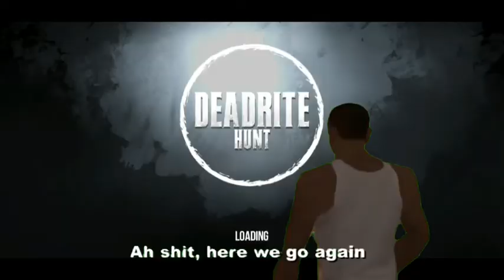Horror hunt madness | Horror hunt funny moments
Game Info
Horror Hunt - survive and stay alive in new multiplayer horror game!

Horror Hunt is an online multiplayer horror game. The world is doomed and damned by the creatures from another reality - The Realm of Nightmare. The Nightmare opens portals to our world and sends its servants to conquer Earth! Fight them back and banish these monsters and killers from our world! Welcome to your last hunt - Horror Hunt!

Horror Hunt is a cooperative horror game where 5 players - 4 hunters and a monster - try to kill each other. The hunters must destroy the totems that give strength and power to a monster. While a monster must kill all hunters to bring the Nightmare to Earth in Hell's showdown. Every hunter or monster has special abilities and its own playstyle. Change your ability by using a talent that you like the most. Make your own rules! Rush forward or sneak and deceit, bring hell or make everyone insane. In Horror Hunt you’d be alive or dead by daylight.

Play Horror Hunt, choose your way and good hunt!

● Game Name - Horror Hunt: Until Daylight